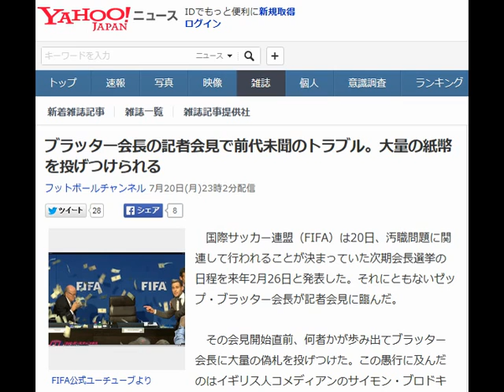ブラッター会長の記者会見で前代未聞のトラブル。大量の紙幣を投げつけられる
国際サッカー連盟（FIFA）は20日、汚職問題に関連して行われることが決まっていた次期会長選挙の日程を来年2月26日と発表した。それにともないゼップ・ブラッター会長が記者会見に臨んだ。

 　その会見開始直前、何者かが歩み出てブラッター会長に大量の偽札を投げつけた。この愚行に及んだのはイギリス人コメディアンのサイモン・ブロドキン。先月はイングランドの大規模野外ロック・フェスティバル「グラストンベリー」でカニエ・ウェストのステージに乱入して話題となっており、今回は「ブラッター、これは北朝鮮が2026年W杯を開催するための賄賂だ。よろしく頼むよ」と吐き捨てて紙幣をばらまいた。

 　なお、ブロドキンはその場で警備スタッフに取り押さえられて会場外へと連れ出されている。ブラッター会長は「掃除しなくては」と述べ、一度席を立った。その後再開された記者会見はトラブルなく進行している。
フットボールチャンネル編集部

【関連記事】
FIFA会長選、来年2月26日に実施決定
FIFA、ブレイザー元理事に永久活動停止処分。FBIの汚職捜査に協力
 日本協会、日韓W杯汚職疑惑は事実か？　信ぴょう性高いスペイン紙報道。限りなく濃いFIFAの闇
FIFA汚職問題、米がスイスで逮捕の幹部7人の身柄引き渡し要請
FIFA汚職事件、ブラッター会長は自身の潔白を主張「私は天国に行く」